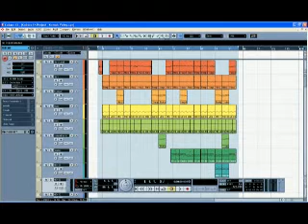Gerudo Valley (my cubase version)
My cubased zelda - Gerudo Valley theme.